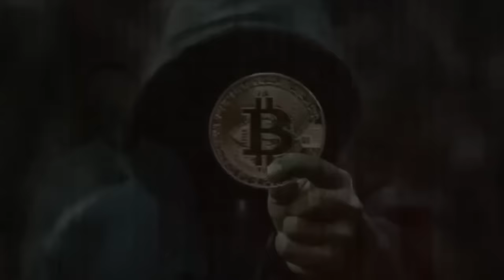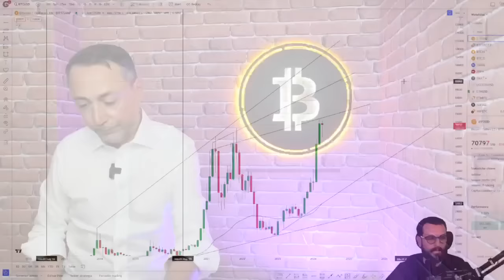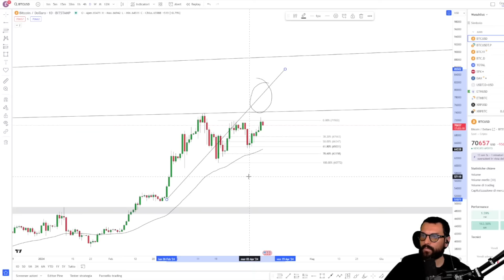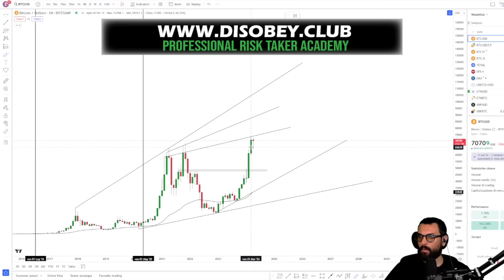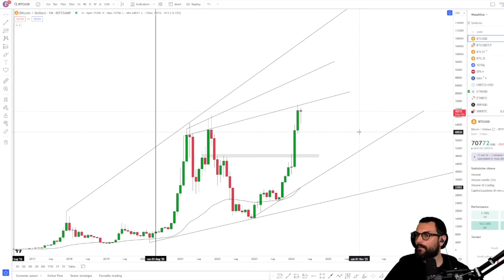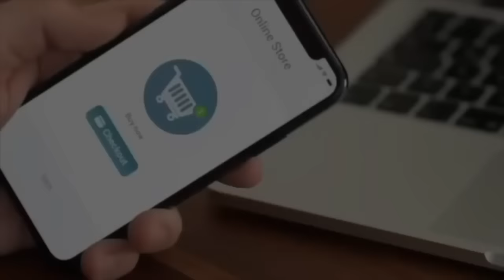SVEGLIA!!! CONTINUANO A MENTIRE NEL SILENZIO TOTALE...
Il nuovo servizio in "Alta Frequenza" in contatto diretto con me, clicca qui:

Il video CORSO BASE "Impara come creare da zero il tuo Portafoglio Bitcoin & Crypto" di Alberto Ac Criptovalute

Il video CORSO AVANZATO "Arsenale crypto" massimizzando il profitto del tuo trading

Per un informazione completa entra nel mio canale telegram gratuito, ecco il